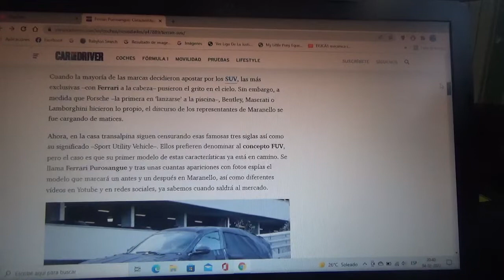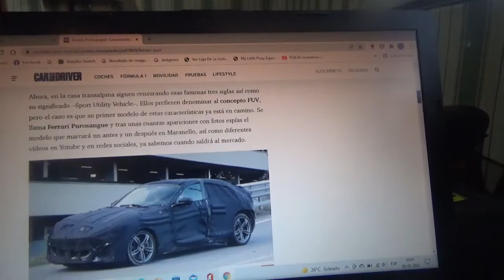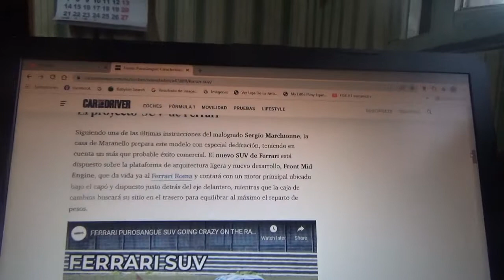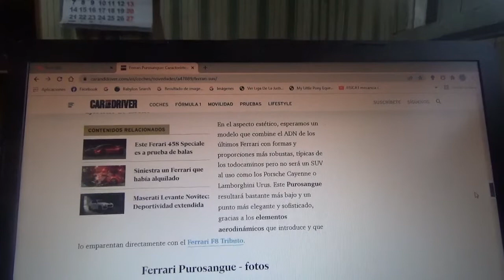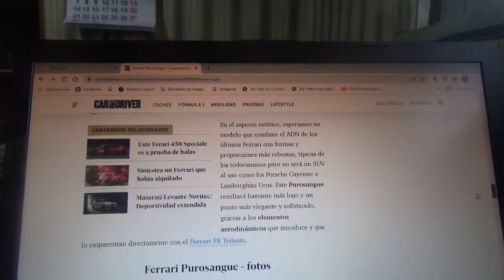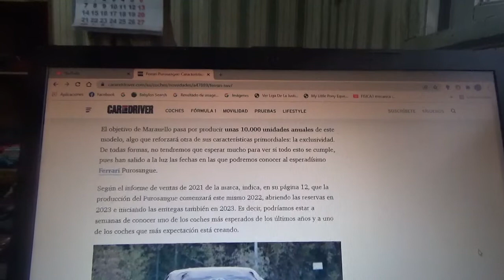Ferrari Purosangue nueva información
En este vídeo les vuelvo a contar nuevamente del primer SUV deportivo de la marca automotriz domiciliada en Maranello que será lanzado en este mismo año 2022